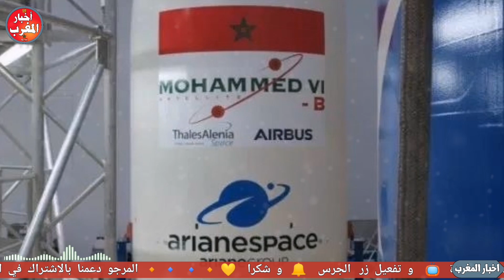لا يصدق..المغرب يخطط للإعلان عن هذا المشووع الفضائي الضخم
مرحبا بكم في قناة اخبار المغرب ، أخبار المغرب هي قناة
إخبارية مغربية متجددة على مدار الساعة تتميز بمصداقية أخبارها و من مصادر موثوقة و تمدكم بجميع الاخبار المغربية و الدولية في أسرع وقت.